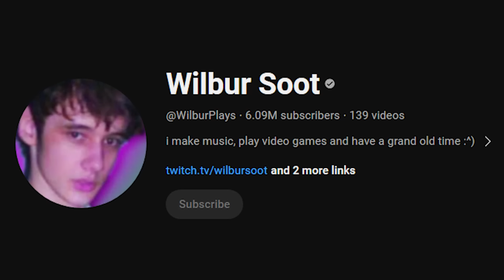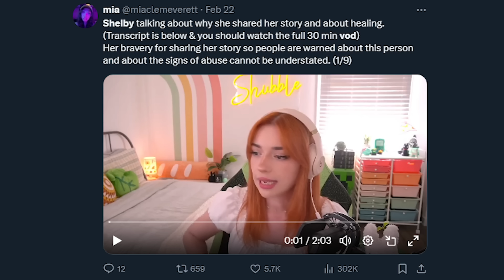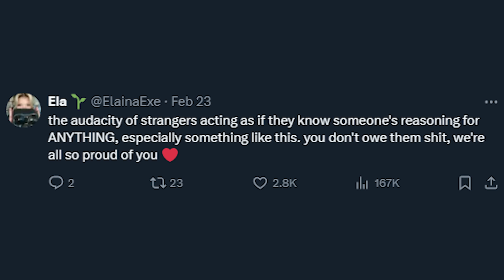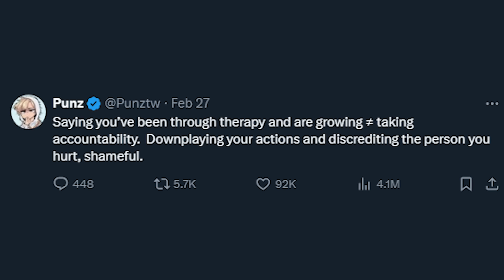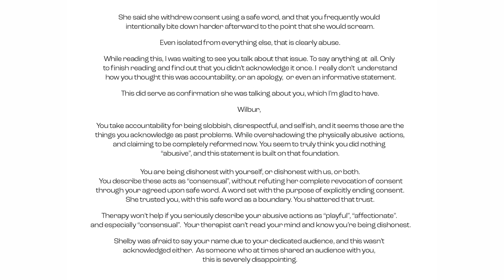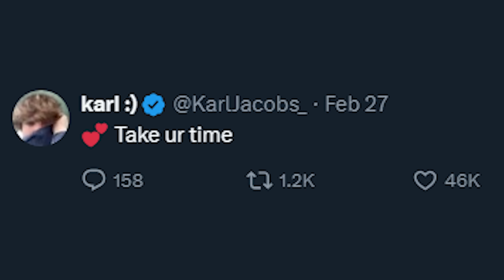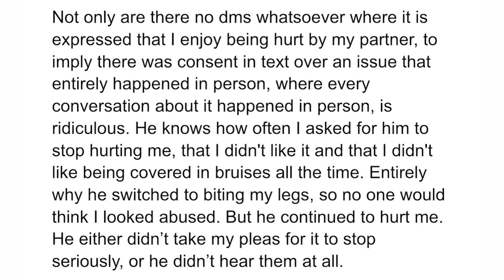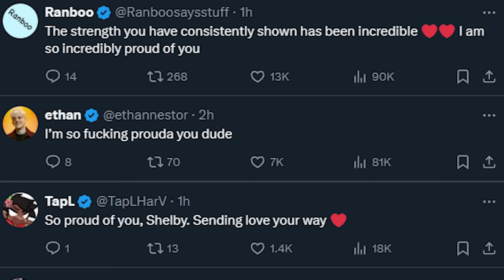Twitter VS Wilbur Soot Part 1